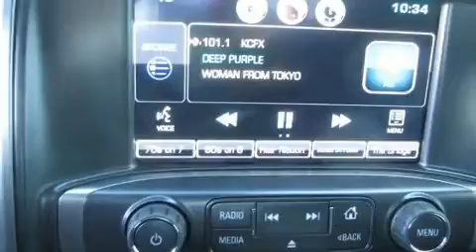2016 Chevrolet Silverado 1500 LT in Merriam, KS 66202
Hendrick Chevrolet Shawnee Mission
8300 Shawnee Mission Parkway

You can expect a lot from the 2016 Chevrolet Silverado 1500. With fewer than a thousand miles on the odometer, this vehicle proves competitive in its price class based on its condition and value. It features four-wheel drive capabilities, a durable automatic transmission, and a powerful 8 cylinder engine. Chevrolet prioritized practicality, efficiency, and style by including: a tachometer, a trip computer, a rear step bumper, power door mirrors, power windows, an overhead console, and cruise control. With high intensity discharge headlights illuminating your path, you'll always appreciate maximum visibility. Audio features include a CD player with MP3 capability, steering wheel mounted audio controls, and 6 well positioned speakers. Chevrolet ensures the safety and security of its passengers with equipment such as: dual front impact airbags, front SIDE impact airbags, traction control, brake assist, ignition disabling, onStar, and 4 wheel disc brakes with ABS. Electronic stability control ensures solid grip atop the road surface, no matter how challenging the driving conditions. This vehicle has achieved Certified Pre-Owned status, by passing Chevrolet's rigorous certification process. Our sales reps are knowledgeable and professional. We'd be happy to answer any questions that you may have. We are here to help you.